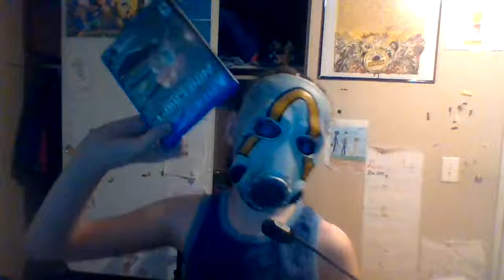It's been a while...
2 weeks and i'm BACK!